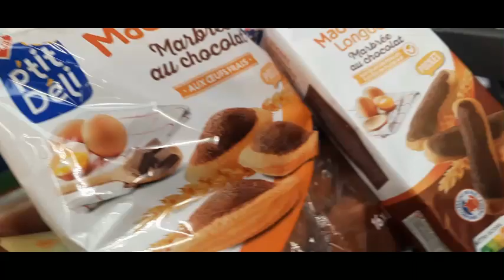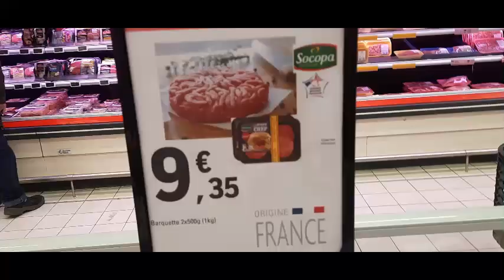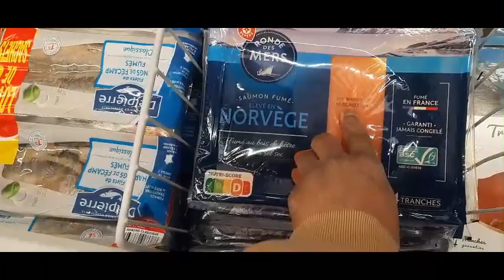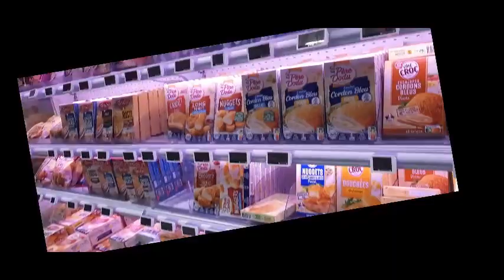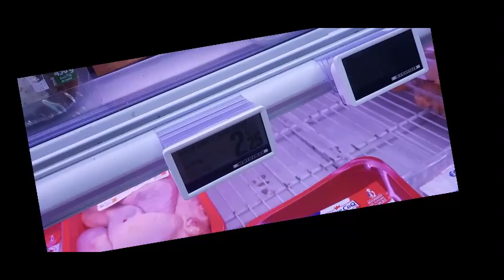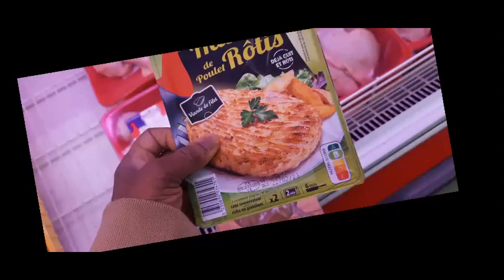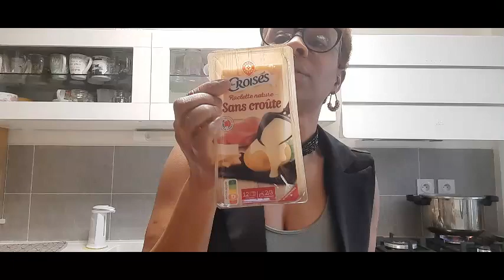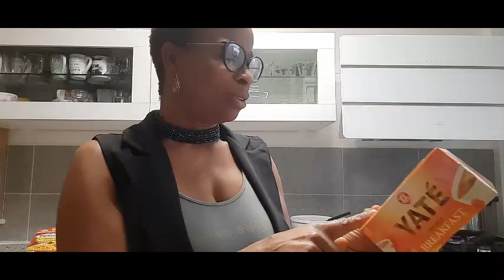Haul ,vlog magasin leclerc + courses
Lien de Parrainage qui te donne 100 points  et moi aussi donc profité
 ​ Votre lien